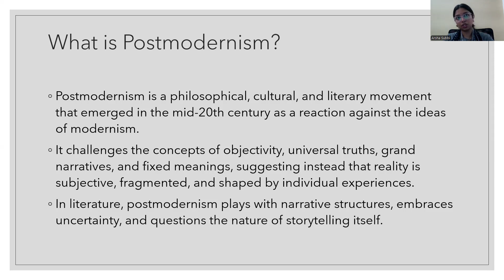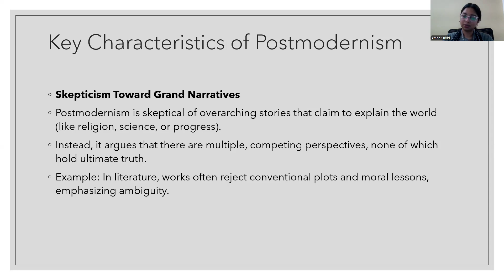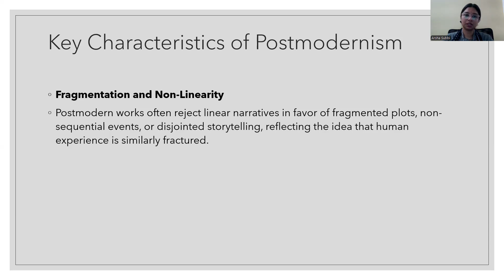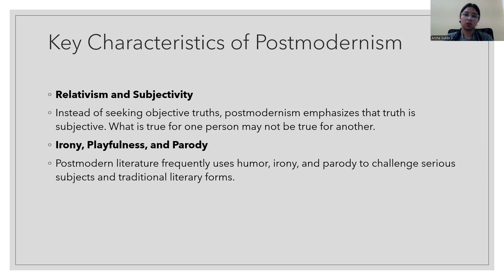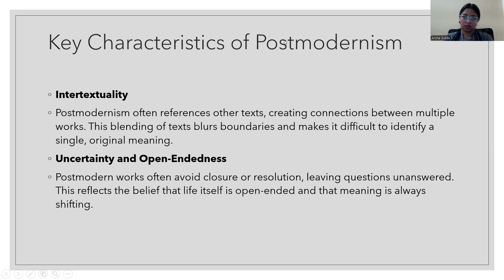Introduction to Postmodernism